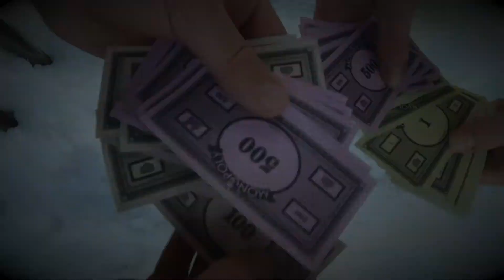ROBBERY ENDS WITH REDEMPTION OF THE POLICE..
This is a small video of a robbery made in Selva di Val Gardena..